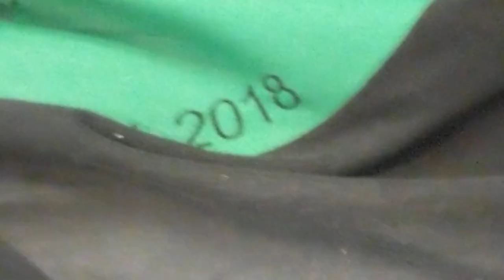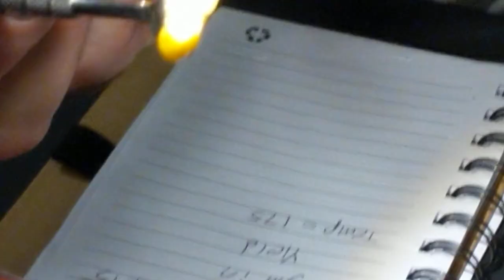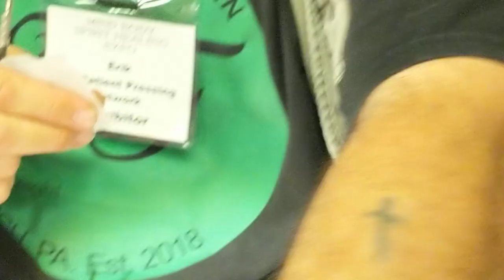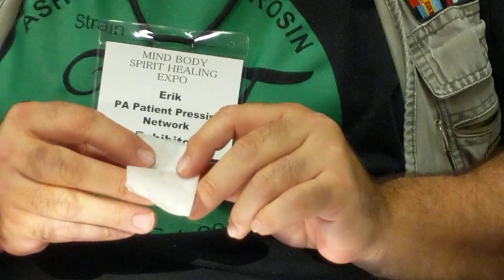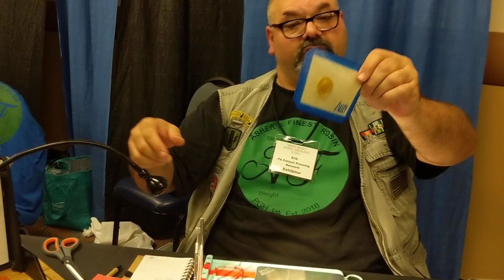African Thai!!!!!!!!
Amazing yield.